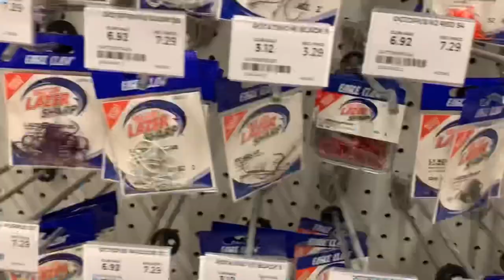Fishing plus tips To Boxing Flame On!!!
This Week was fire I went fishing Caught Some RockBass the visuals was like 3D Then I went fishing with a friend that had no luck until he was with your boy I told him a tip about for pan fish size 6 hook would work best then he caught his first fish this year.Next I went to the up and coming Boxer’s or next generation boxers From Cleveland and around Ohio Fight it was Electrifying!